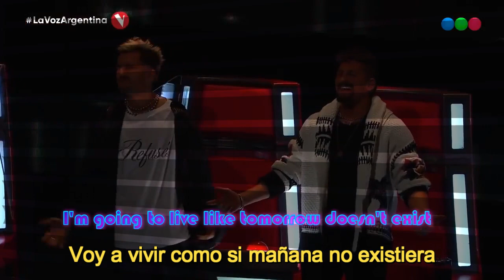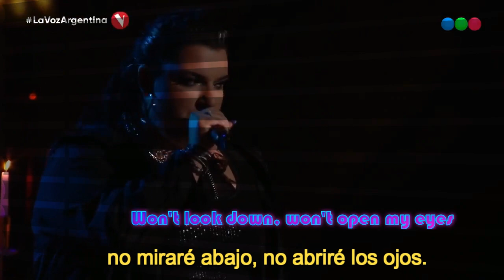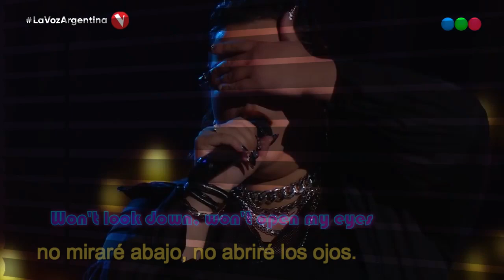Luz Gaggi Chandelier subtitulada en español e inglés. Suscríbete.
Chandelier (Sia) habla de superar las adicciones a la droga o el alcohol, de “la desesperación de evitar los sentimientos incómodos”. El resultado fue arte en estado puro.